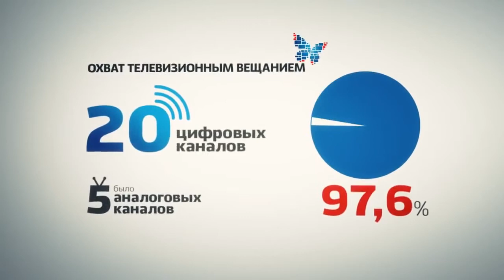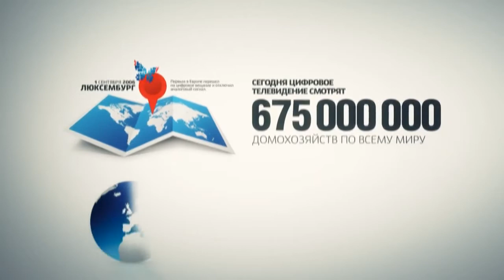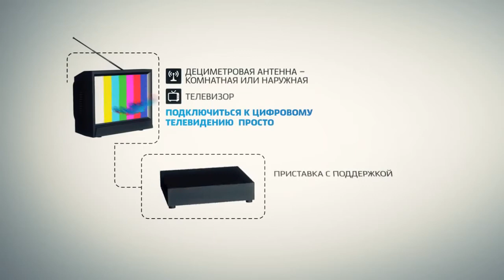СИГНАЛ К ЛУЧШЕМУ (оригинал)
Это перезалив оригинального видеоролика, так как в большинстве случаев в поиске данного видеоролика находится только сокращённая версия. Оригинал принадлежит законным правообладателям.